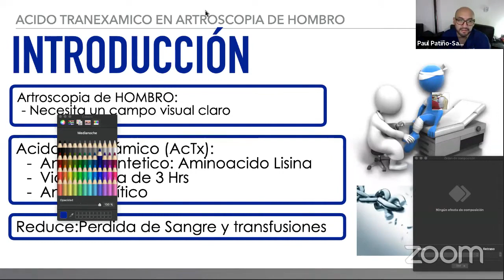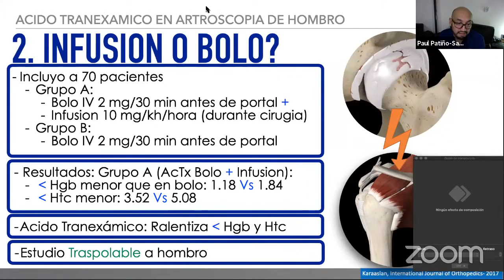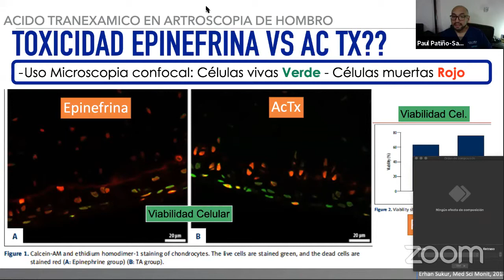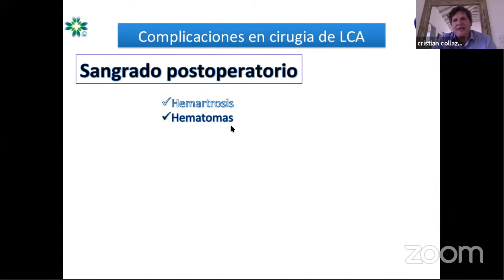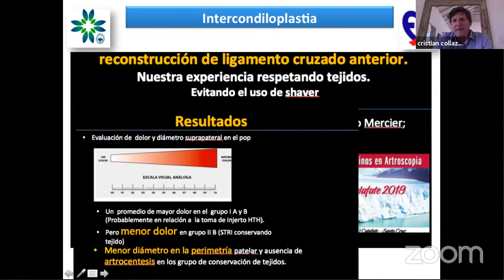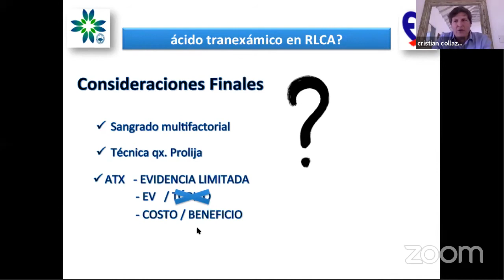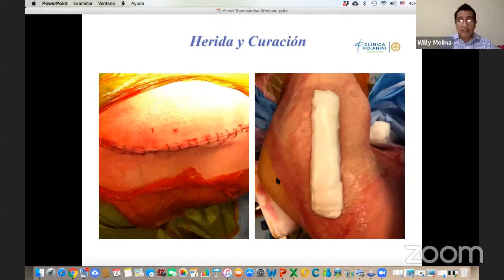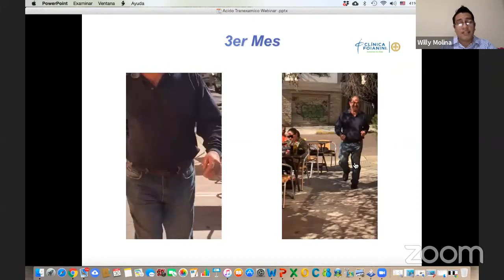ABAMED - Uso de Acido Tranexámico en Traumatología